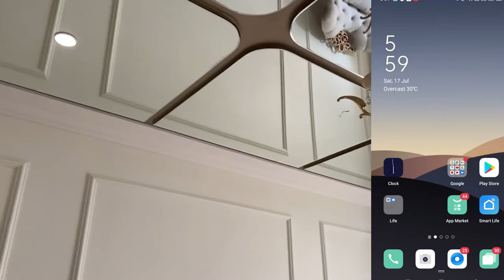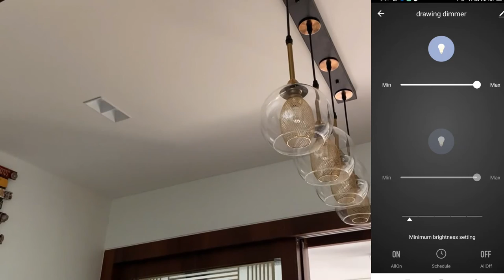Mini Home Theatre# & Light Automation#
Wired Light Automation